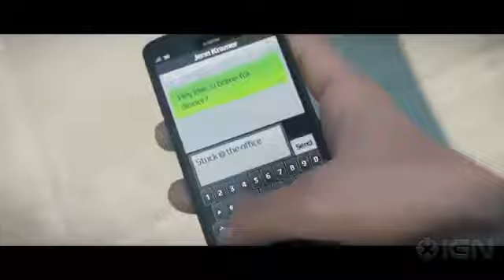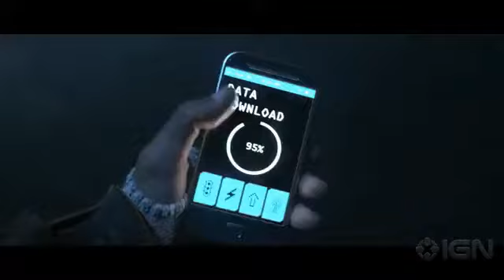Watch Dogs Exposed Trailer E3 the biginning 45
WATCH DOGS 2 Walkthrough Gameplay Part 1 - Cyberdriver (PS4)